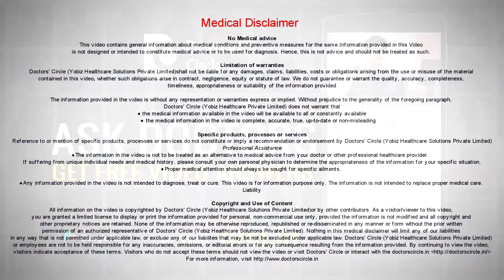What is postural hypotension and what is the recovery time from this? - Dr. Durgaprasad Reddy B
Postural hypotension is patient will get high pulse and low blood pressure in a cold environment and during the position change, while standing or sitting. It is something called as orthostatic hypotension. So patient will have systolic blood pressure of 20mm of mercury less, diastolic blood pressure of 10mm less while standing or sitting position and within three minutes e gets that. So patient will feel dizzy and fainting. So patient will always try to lie down. Once he lies down the pressure will go back to the normal state. So this is called as orthostatic blood pressure which will happen mostly in cold environments and due to other cardiac conditions. So appropriate treatment has to be taken. The recovery is immediate once the patient lying down. But in certain patients like those having mitral valve disease, aortic valve disease or those with severe LV dysfunction, cardiac failure patients the recovery time is much prolonged.